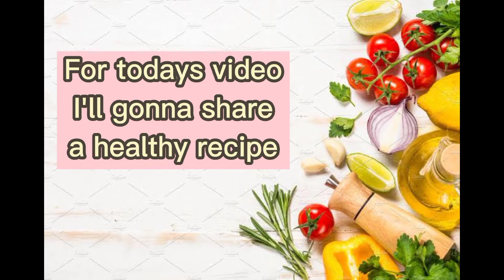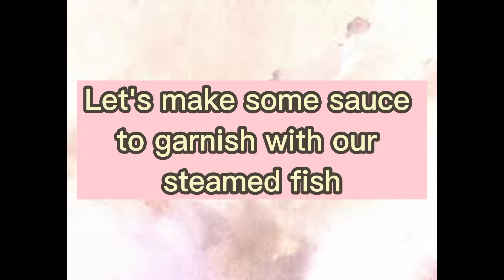Steamed bangus with eggplant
Another recipe for you guys. Simple but a healthy one. So easy to do so, hope you like it. And stay tune with my next vlog. Keep safe everyone 😘♥️